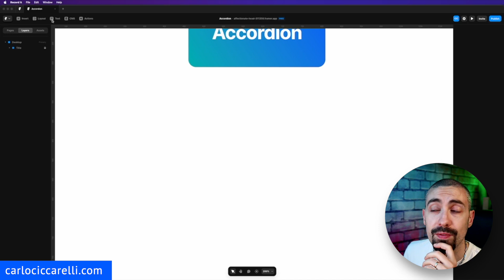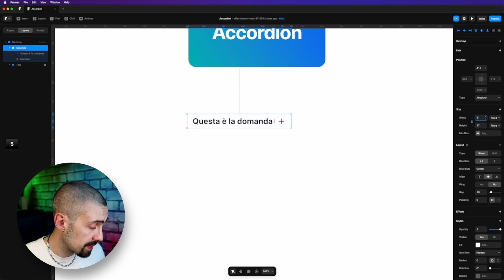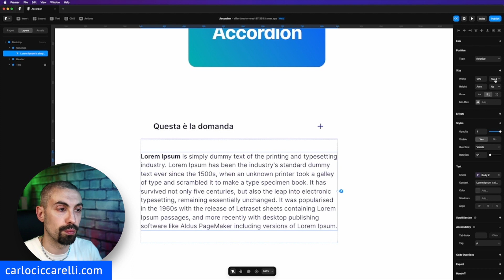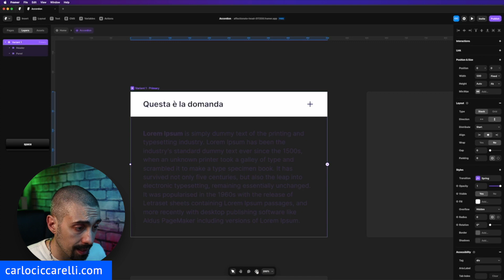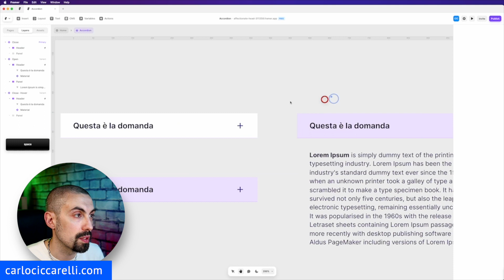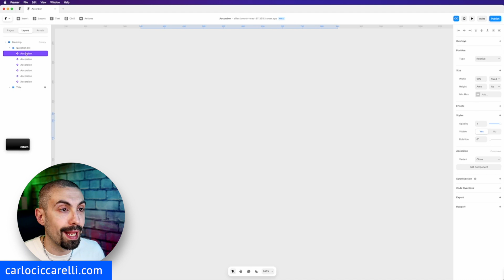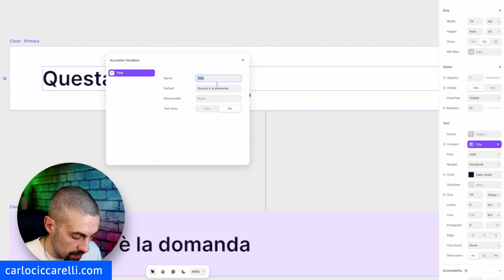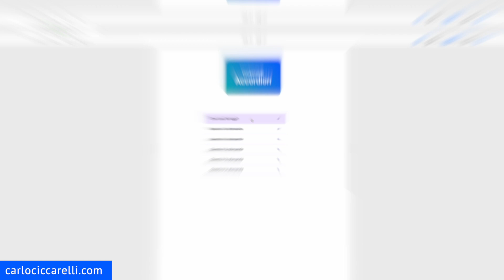Come creare un Accordion in Framer: Guida Step-by-Step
Benvenuti in questo nuovo tutorial dove vi guiderò passo dopo passo attraverso il processo di creazione di un accordion in Framer. L'accordion è un elemento di design molto utile per presentare le informazioni in modo compatto e organizzato, ed è ampiamente utilizzato in molte interfacce utente.

In questo video, inizieremo a parlare di cosa sia un accordion e come possa migliorare l'esperienza utente del tuo sito web o app. Successivamente, passeremo alla pratica e vi mostrerò come creare un accordion utilizzando Framer. Durante questo tutorial, affronteremo vari aspetti tra cui la struttura dell'accordion, la personalizzazione dello stile e l'aggiunta di interazioni.

Che tu sia un designer alle prime armi o un professionista esperto, questo video ti fornirà le competenze necessarie per creare un accordion efficace in Framer. Non hai bisogno di avere competenze di programmazione per seguire questo tutorial, ma una conoscenza di base di Framer può essere utile.

Se avete domande o dubbi, non esitate a lasciarli nei commenti qui sotto.

Buona visione e buon design!

00:00 Intro
01:55 Creazione dei vari elementi dell Accordion
04:25 Creazione del Panel
06:42 Creazionde del componente Accordion
06:58 Creazione delle varianti in Framer
08:00 Come copiare le proprietà di un componente in Framer
09:13 Creazione della lista
10:40 Creazione delle variabili per titolo e contenuto

Discover all my Digital Assets for:
Figma, Axure, Notion, Stream Deck, Color Grading LUTS and much more on my marketplace:

🎥 Music and Effects I use for my videos:

**174€ / Year** for UNLIMITED: Music / Effects / Stock Video / Graphics & much more from ENVATO ELEMENTS

Cameras:

- Canon EOS R
- Canon M50

Lenses:

- Canon 15-45 f: 3.5-5.6 (M mount)
- Sigma 16 f (EF mount)
- Canon 24-105 L (EF mount)